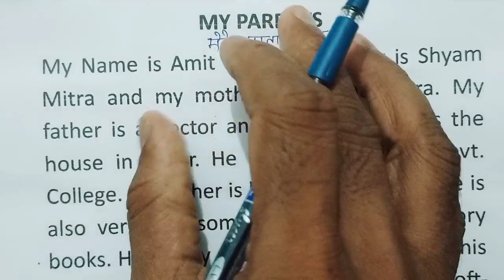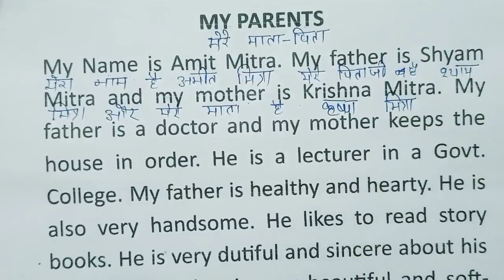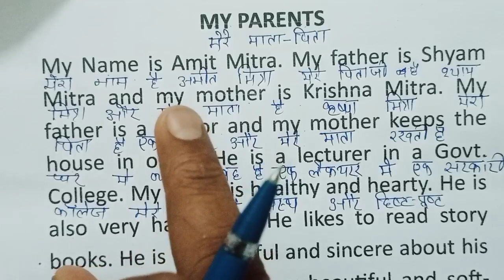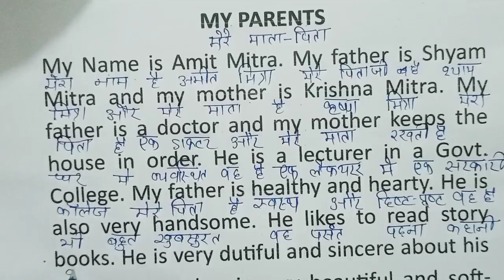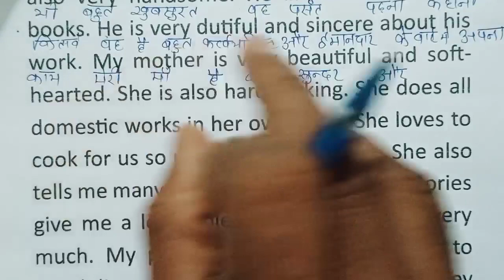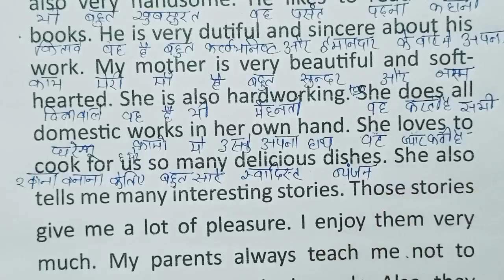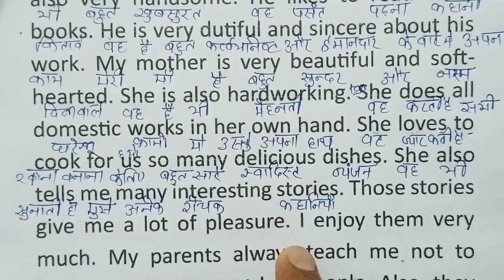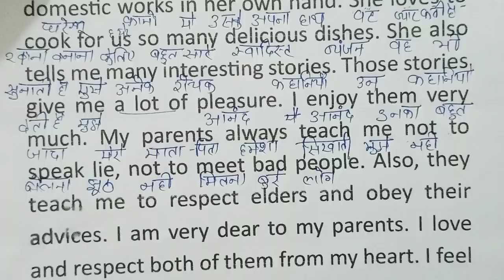अंग्रेजी पढ़ना कैसे सीखे | English reading practice | How to read English|with words meaning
The lazy Farmer|अंग्रेजी पढ़ना कैसे सीखे | English reading practice | How to read English| This is the best way to read English and improve your pronunciation. You can learn new words through this method and also improve your fluency in English by imitating my voice. In this video I have tried to read out a story for your English reading practice.

english lovers
english reading